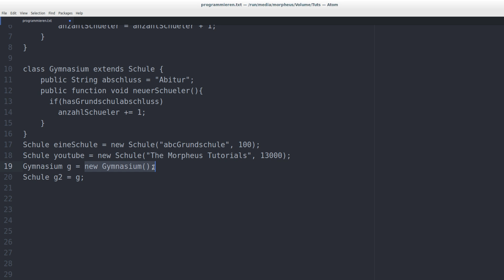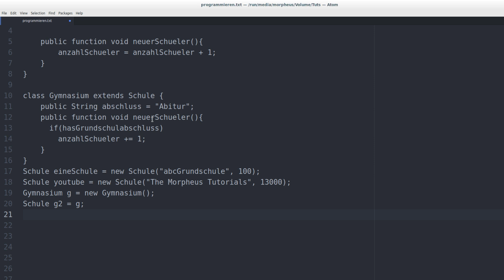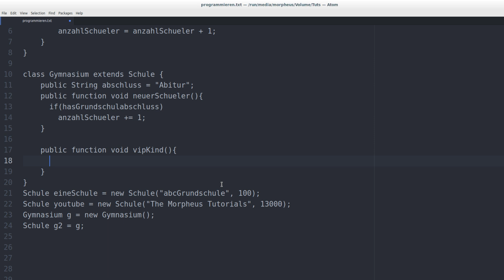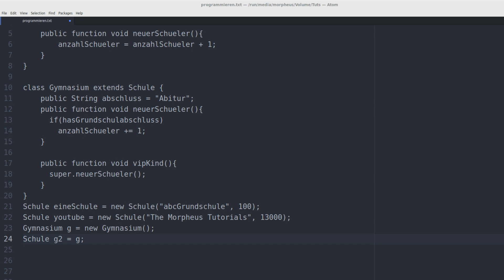Programmieren Lernen #42 - Super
In diesem Tutorial lernen wir das Schlüsselwort super kennen.

Playlist * *Meine Website mit allen anderen Kanälen und Newsletter* *